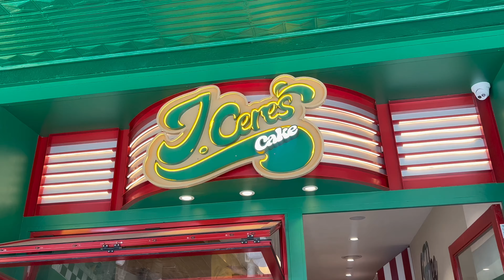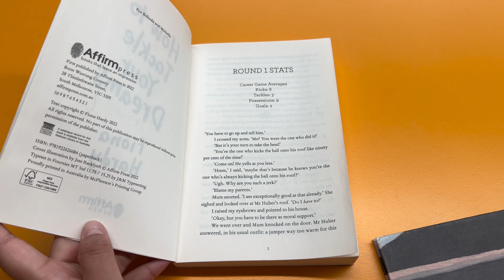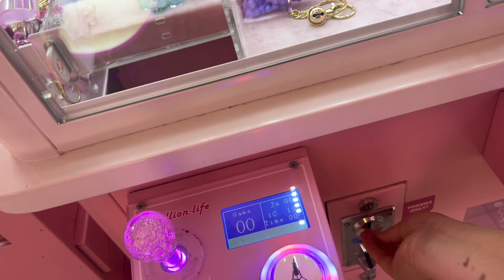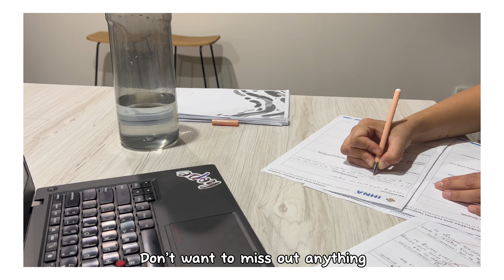Nepali Girl🇳🇵WEEKEND VLOG: Going to Cafe, Library, Buying stuffs, healthy Eating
Welcome back to another short video of me filming my weekend days. I hope you enjoy